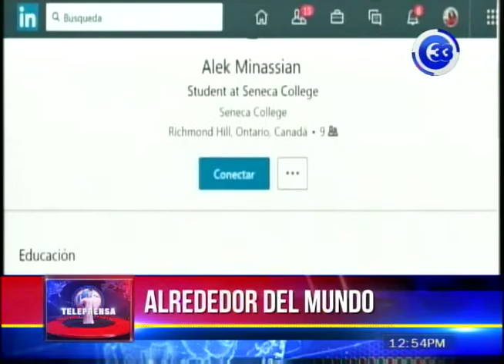Canadá descarta atentado terrorista que dejó 10 muertos